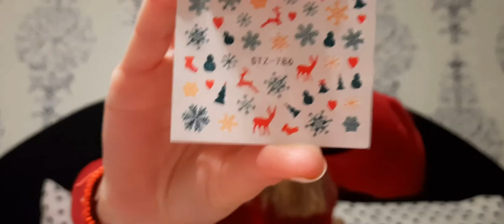Haul Rosalind ❤ | Alexa Beauty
Buna dragilor, revin azi cu un clip in care va arat ce produse mi-am achizitionat pentru manichiura cu oja semipermanenta.
O sa va pregatesc si un clip in care sa va arat exact ce fac eu, cum imi fac unghiile, ce pasi urmez.
Pupiceii si ne vedem curand intr-un alt clip :*